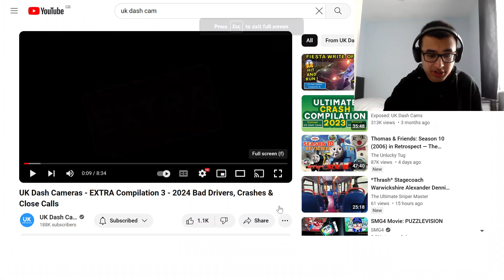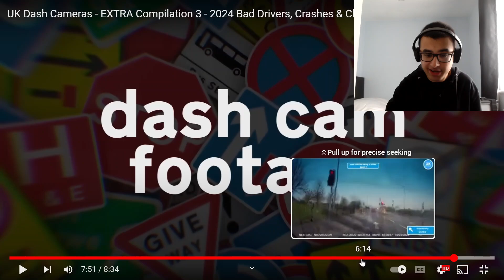SHOCKING BLIND CORNER! | UK Dash Cameras - EXTRA Compilation 3 - 2024 REACTION!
In this video, I react to to another @UKDashCameras  EXTRA video. And this one justifies my hate of blind spots/corners!